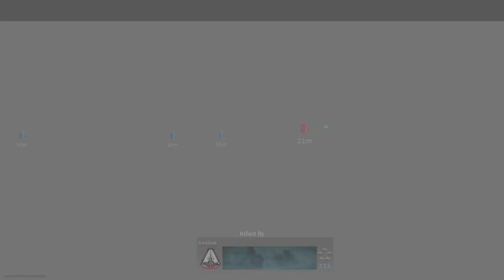ASMR Gaming: Call of Duty Modern Warfare | Whispering & Controller Sounds - Season One Mosh Pit!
Hey guys! In this ASMR gaming episode, we'll be play some more Call of Duty Modern Warfare on Season One Mosh Pit! Tag along as we play some games on Vacant and Shipment from Cod 4! Featuring whispering & controller sounds for relaxation :) Enjoy!

Bonus Fortnite Uploads: Tuesday & Saturday @ 3AM EST!